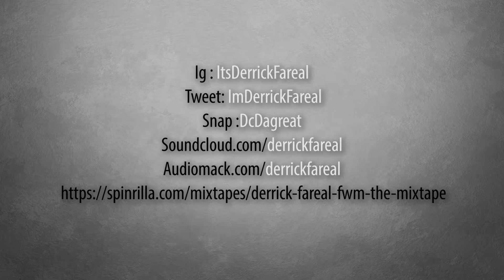Derrick Fareal "No Real Love" (Official Video)